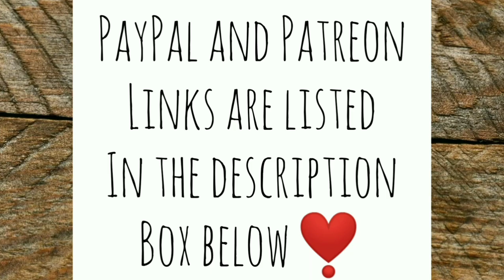Am I Making It? - Ann's Tiny Life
Just a quick update on how I'm doing in this unusually frigid cold weather on my tiny off grid Homestead.